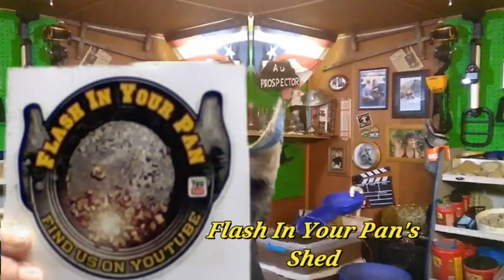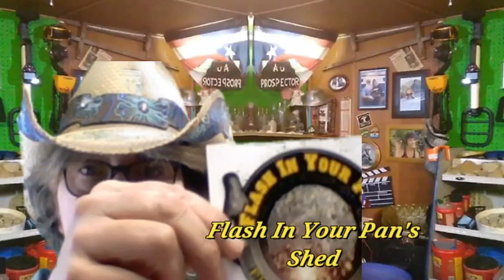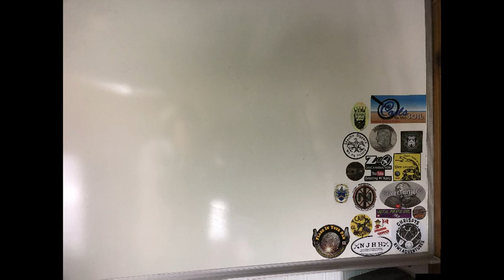Mail Call From The Shed of Flash In Your Pan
Please Check out Flash In Your Pan